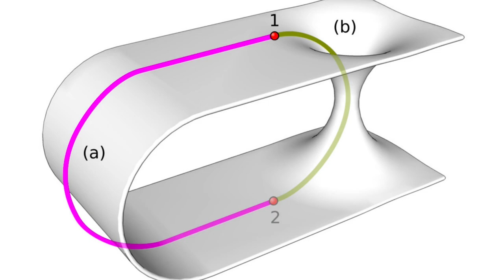Topolino #3524: Ponte spaziotemporale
Secondo video dedicato alla storia a puntate Il fattore gamma di AlessandroPastrovicchio.
In questa occasione andiamo a raccontare la storia dei wormhole, noti anche come ponti di Einstein-Rosen. Alcune delle loro caratteritiche ci diranno qualcosa in più sulla materia topica del professor Enigm.
E faremo anche un piccolo viaggio verso il centro della ViaLattea.

Zooming into Sagittarius A* video @ESOobservatory